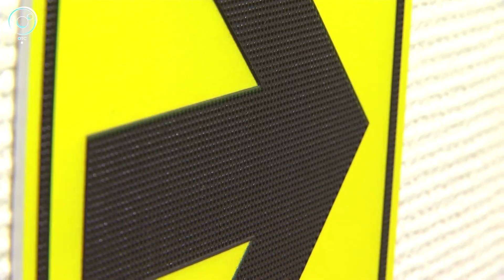Активисты ОНФ проверили спорткомплексы на доступность для инвалидов